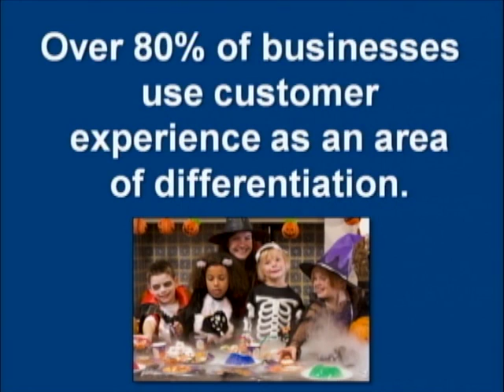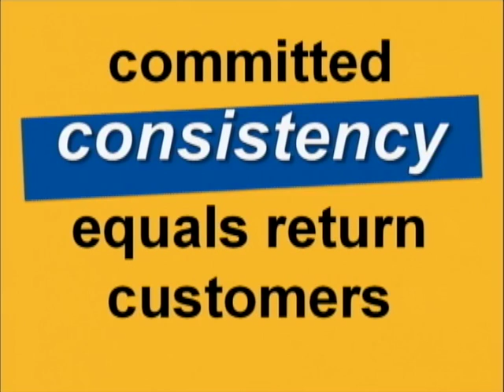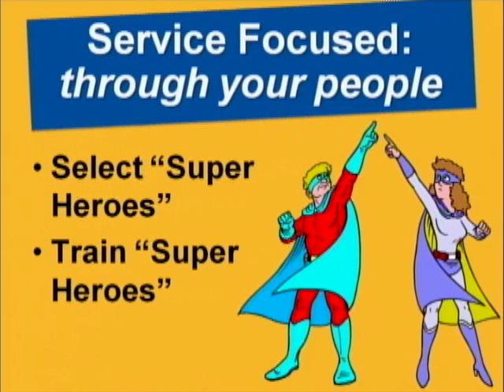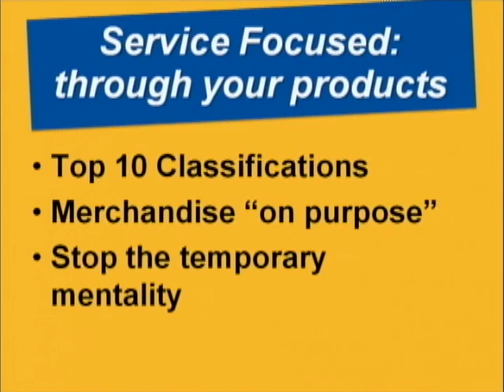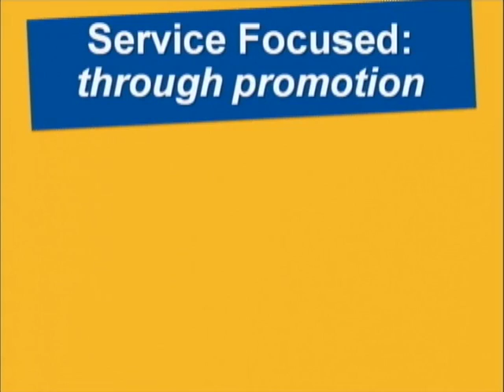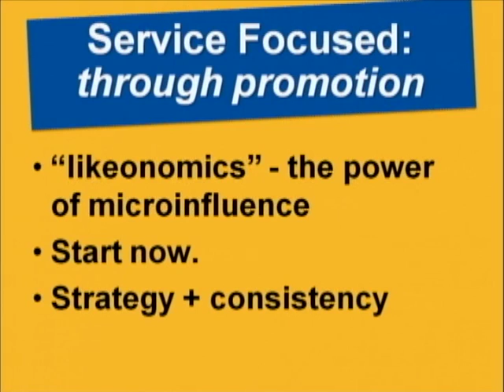Make Your Customer Service CONTAGIOUS! by Anne Obarski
Make Your Customer Service CONTAGIOUS!
Anne Obarski, Merchandise Concepts

How are your customers spreading the good word about your business? There are no "retail borders" anymore. Stores are open 24/7 and the world is at the customers' fingertips! To be successful, we must think like a "world famous" business and become infectious in a good way. Anne will share strategies on how to be contagious through your people, promotions and passion. It's time to find out the three reasons your customers infectiously spread the word about businesses they love!

Anne M. Obarski is a professional international retail speaker and author who works closely with retail organizations who want to become CONTAGIOUS. on purpose! In 1984 she founded Merchandise Concepts, a retail speaking and coaching service located in Columbus, Ohio. Roles as a past sportswear buyer for a million dollar department store now under the Macy's name, college business instructor for 15 years, retail consultant and speaker have all helped Anne to bring real life experiences and advice to the thousands of audience members that have heard her passionately speak for over two decades. She is the author and co-author of five books on customer service and her newest book, "Make Your Customer Service CONTAGIOUS" is to be released in January 2012. Anne's fun and educational sessions provide strategic, "contagious" ideas that successful companies implement to find their customers coming back and refer them because of their...infectious, enviable, repeatable, remarkable customer service.